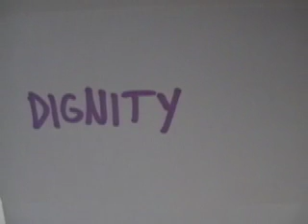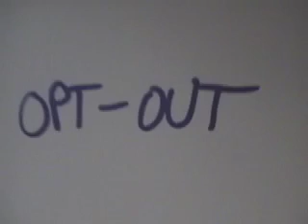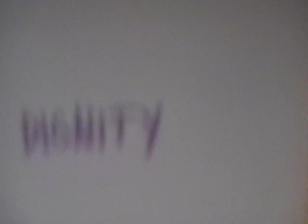clockwork2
this is also a piece of a clock